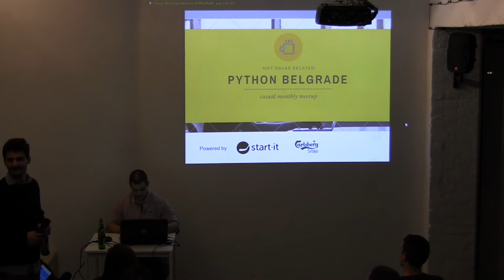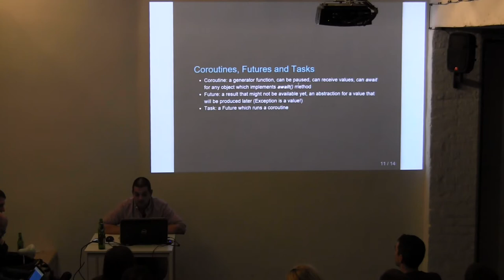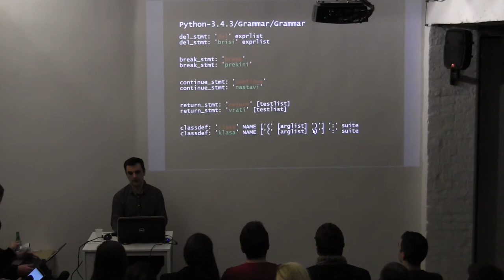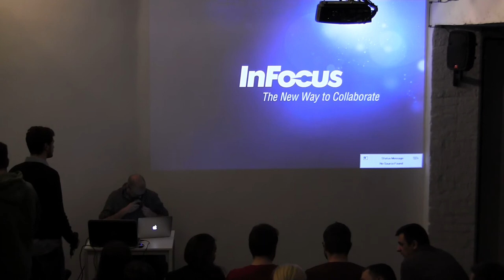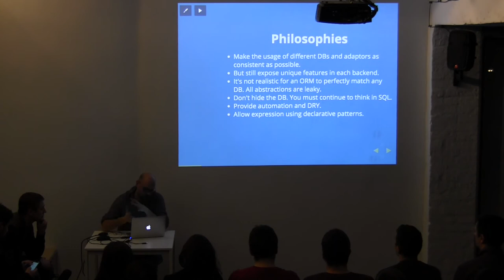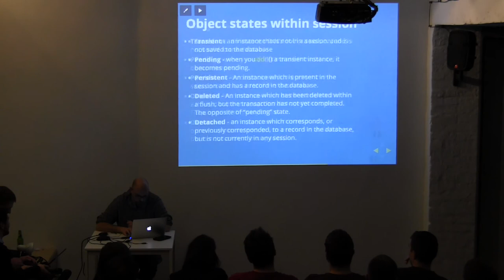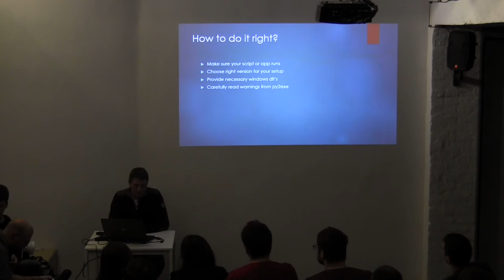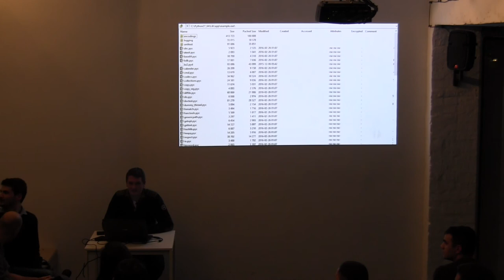Python Belgrade Meetup #2, Startit Centar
Drugi Python meetup organizovan u Startit Centru 26. februara 2016. godine. Predavači: Milan Stanojević, Željko Kojić, Bojan Matić i Željko Milojević.